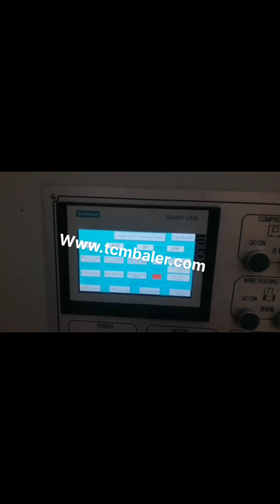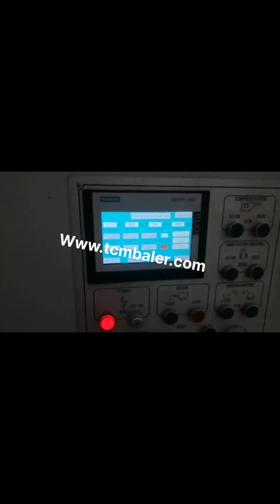manual waste cardboard compactor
Manual Waste Compactor Ukraine, Manual Waste Compactor Luxembourg, Alibaba.com offers 3,152 manual waste compactor products. About 78% of these are garbage truck, 9% are other packaging machines, and 1% are compactors. A wide variety of manual waste compactor options are available to you, such as free samples. Manual Cardboard Compactor Panama, Manual Cardboard USA, Alibaba.com offers 304 manual cardboard compactor products. About 57% of these are other packaging machines. A wide variety of manual cardboard compactor options are available to you, such as apparel, food, and machinery hardware. manual plastic compactor Cuba, manual plastic compactor Japan, A wide variety of manual plastic compactor options are available to you, There are 447 suppliers who sells manual plastic compactor on Alibaba.com, mainly located in Asia. The top countries of supplier is United States, from which the percentage of manual plastic compactor supply is 1% respectively. Cardboard Waste Compactor Maldives, Cardboard Waste Portugal, Cardboard waste compactor is a necessary and cost effective compressing machine to save the transportation cost for the delivery from recycling centers to paper mills. Contact SINOBALER for a suitable cardboard baling press machine now, or send us email at . Manual Paper Compactor Machine Belgium, Manual Paper Korea, Alibaba.com offers 326 manual paper compactor machine products. About 75% of these are other packaging machines, 1% are road rollers, and 1% are compactors. A wide variety of manual paper compactor machine options are available to you, such as beverage, apparel, and food. Compactors Iceland, Cardboard Waste Egypt, This is a compactor specifically for use with a variety of dry waste and recycling items, offering strong compaction and total containment of materials for transport. The T1000 Compactor is ideal for dry general waste, cardboard and other recyclables. Amazon.com Switzerland, cardboard compactor Iran, 1, 16 of 120 results for cardboard compactor Skip to main search results Amazon Prime., Joseph Joseph 30030 Intelligent Waste Titan Trash Can Compactor, 8 gallon, 30 liter, Stainless Steel. 3.1 out of 5 stars 151., TAMP, IT Manual Trash Compactor Frees Up Space in Bins, Receptacles, Dumpsters Reduce Trips to Dispose Trash Cost Effective, Compactors and balers Greece, SUEZ Australia New Zealand Indonesia, You can hire from our range of compactor and baling services to compact large volumes of waste, cardboard and other recyclable products, Manual or automatic operation;, Waste types, paper, cardboard, plastic, steel and aluminium, Hire a compactor or baler today. Bins, Compaction Plus Slovenia, Compactors Canada, Manual Trash Compactor for Overfilling Waste Containers. The Solution to Overfilling Waste Containers. The Multi, Purpose, Portable Manual Trash Compactor is perfect for Compacting Your Existing Indoor or Outdoor Waste Receptacles. Home Syria, Waste Handling Solutions Ltd Thailand, 2 Waste Handling Solutions, Home, Balers, Compactors, Banding Choppers Recycling Services For All Your Waste Cardboard, Plastic Other Materials. Cardboard Compactor New Zealand, Carton Balers Sweden, So it is also popular as cardboard baler or carton baler. They are hydraulic mill size balers and ideal baling solutions for waste recycling facilities, cardboard, paper manufacturing units, supermarkets, department stores, grocery stores, drug stores, printing facilities, and others that generate massive waste cardboard, Cardboard Box Compactor Dominica, Cardboard Box Slovakia, Alibaba.com offers 242 cardboard box compactor products. About 46% of these are other packaging machines, 4% are balers, and 1% are packaging boxes. A wide variety of cardboard box compactor options are available to you, Cardboard Balers Moldova, Waste Management Equipment Ghana, Our cardboard waste baler and other waste management compactors bale an impressive range of waste products from cardboard, plastics, paper, shrink wrap, PET, cans, general waste,